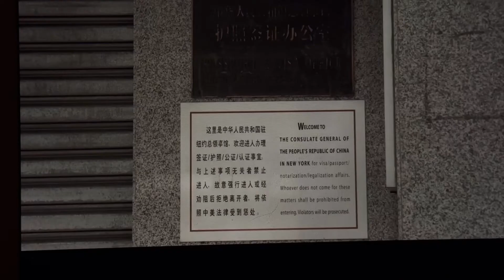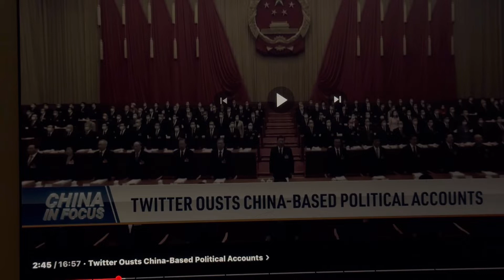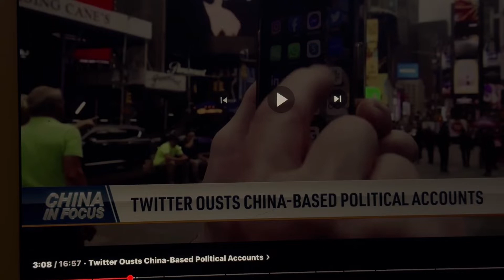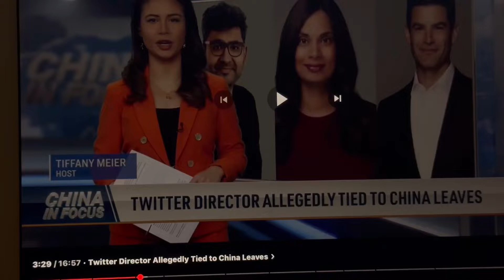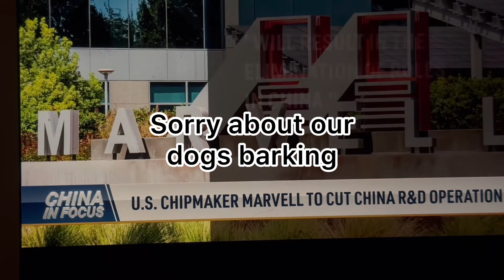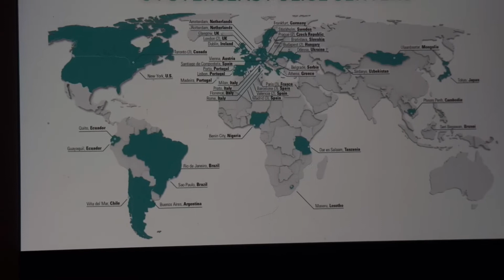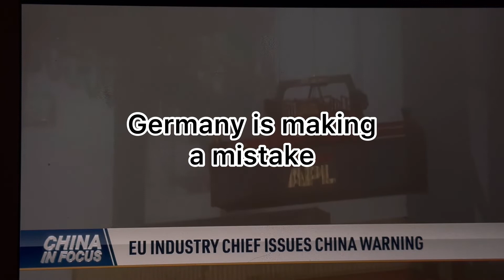China, Russia, Biden, Michigan, Micro chips USA, & Spies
Todays News

Sorry folks I put this news out a little late.

I will be reading the news and talk about the news. Comments are welcome and give me your take on the
news.

I can not Thank You enough for your support & help!